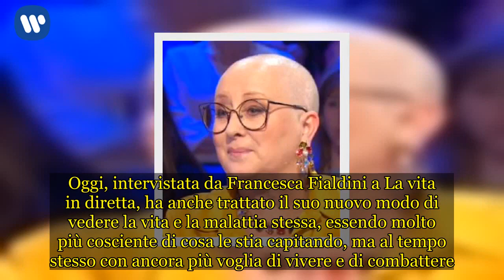La vita in diretta: Carolyn Smith parla del malore a Ballando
Carolyn Smith ospite a La vita in diretta ricorda il malore a Ballando 13  Durante la puntata di oggi, mercoledì due maggio, del programma di Rai Uno La vita in diretta, la coreografa Carolyn Smith, ai microfoni della conduttrice Francesca Fialdini, ha parlato più approfonditamente del malore che l’aveva colta durante una delle pause della puntata di sabato scorso di Ballando con le stelle 13, risoltosi nel migliore dei modi grazie all’intervento del conduttore Paolo Belli. La Smith, probabilmente a causa delle cure che sta affrontando, ha bisogno di mangiare più spesso e ha l’abitudine di consumare dei cioccolatini durante l’arco della puntata dello show condotto da Milly Carlucci, tuttavia, sabato scorso, i cioccolatini erano terminati prima del previsto, poiché altri membri dello staff ne avevano preso qualcuno. Carolyn si era quindi trovata, a un certo punto, a stomaco vuoto e con una forte nausea. Era stato allora l’occhio vigile e attento del conduttore Paolo Belli a ristabilire la situazione, che aveva portato alla collega della frutta. Il giudice di Ballando aveva già anticipato qualcosa riguardo al suo malessere dello scorso sabato sui social, concludendo il post con “Grazie Paolo, ti adoro!“.   Ballando con le stelle 2018: Carolyn Smith si racconta a La vita in diretta  La coreografa britannica Carolyn Smith fa parte della giuria del talent Ballando con le stelle dal 2007, dalla sua quarta edizione, e sabato scorso si era presentata in puntata con i capelli rasati, risultato delle ultime terapie mediche alle quali si sta sottoponendo a causa del ritorno della malattia che l’aveva già colpita nel 2015. Oggi, intervistata da Francesca Fialdini a La vita in diretta, ha anche trattato il suo nuovo modo di vedere la vita e la malattia stessa, essendo molto più cosciente di cosa le stia capitando, ma al tempo stesso con ancora più voglia di vivere e di combattere. Oltre a tutto ciò, la coreografa ha anche parlato di due suoi grandi amori, la danza e il marito Ernestino, con il quale è sposata dal 1997. L’amore per la danza è nato dopo le insistenze della madre, che per tenerla occupata le faceva praticare alcuni sport. Carolyn inizialmente era attratta dalla ginnastica artistica, ma poi si è dedicata interamente al ballo in seguito a un infortunio. Mentre, con l’attuale marito, la storia è evoluta dopo che la Smith aveva divorziato dal suo primo compagno, mentre Ernestino era interessato alla donna già da quando accompagnava a lezione da lei la sua, ormai ex, fidanzata. I fan della coreografa potranno rivederla questo sabato nella semifinale di Ballando.